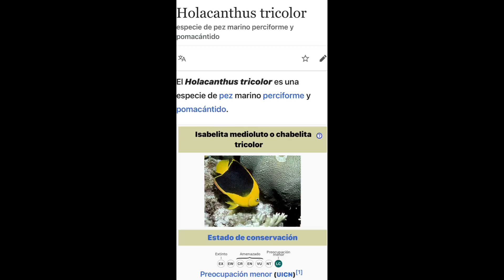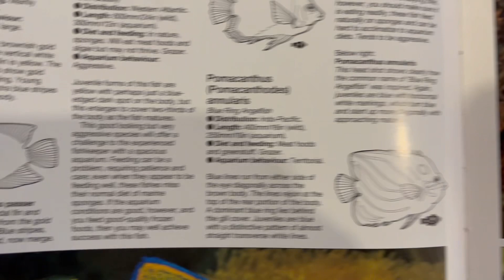Peces marinos disponibles??? / cual es la dinámica / angel rock beauty ficha técnica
Como
Manejamos los peces marinos en la pagina???